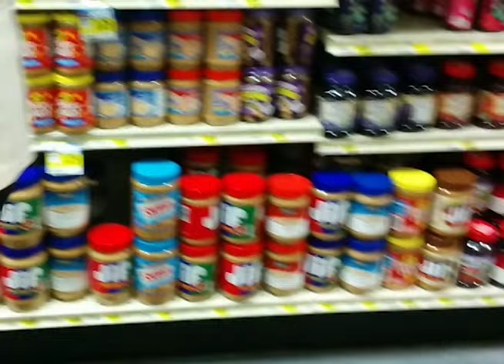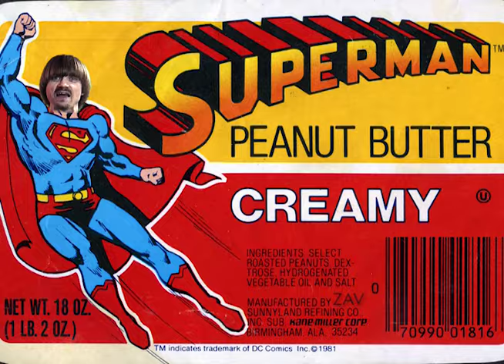"Peanut Butter Recall" - WEIRD PAUL PETROSKEY song video music funny jelly time 2016 SKIPPY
Music video for Weird Paul Petroskey's "Peanut Butter Recall" from the album STILL GOING STRONG.

lyrics:
One of my favorite foods is peanut butter
I'll name every kind I've had, one after another
I've had Jif, I've had Peter Pan
I've had Skippy, I've had Superman
It's a peanut butter recall, I remember them all
Now if I please could have your attention
I still have a few more kinds I need to mention
I've had Planters, I've had Smuckers
I've had Reeses, I've had all of them...kinds